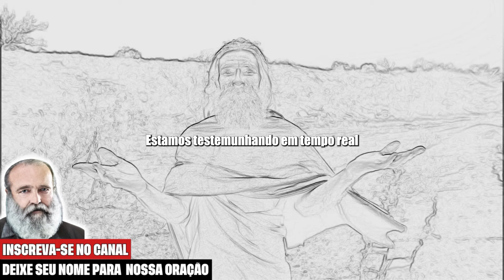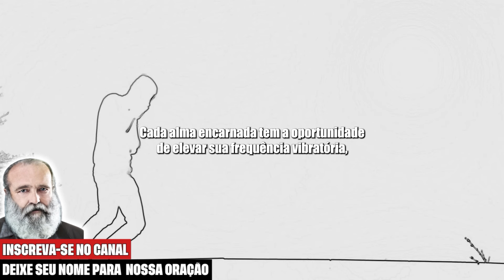MILHARES DE ALMAS ESTÃO SENDO RETIRADAS DA TERRA | DR BEZERRA DE MENEZES